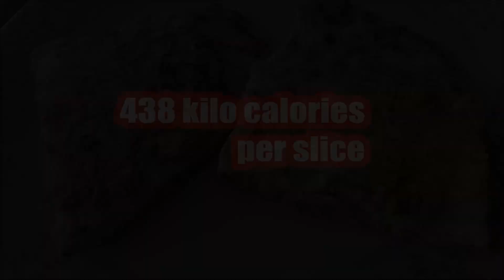How To Make French Toast - French Toast - Stuffed French Toast - Hong Kong Style French Toast -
Stuffed French Toast - Hong Kong Style French Toast - Whole Wheat Toast - French Toast - How To Make French Toast

Stuffed french toast is inspired by the Hong Kong style french toast we enjoyed at  Kam Wah cafe. Our version of this classic is very nutritious and filling. It is a balanced meal and it is guaranteed to become a regular on your dining table. This recipe makes four slices of stuffed french toast.  One slice contains 438 kilo calories.

Facts
Linoleic acid in Paneer increases the fat burning process in the body. Calcium and phosphorous aid in development and  maintenance of  bones and teeth.

Peanut butter supplies quality protein and satiates you.

Betaine and choline in eggs are heart friendly.